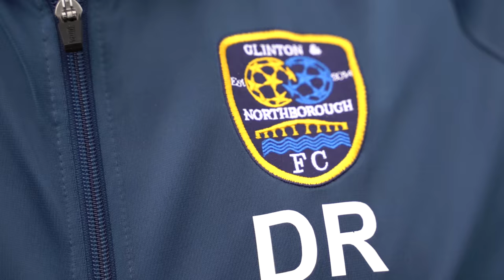Nörhalne Cup 2019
International fodbold turnering Nørhalne cup & Nørhalne Elite cup - altid i Kristi Himmelfartsferien i Danmark.